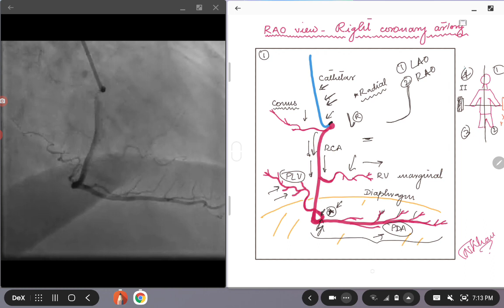Coronary Angiogram. RAO view for Right Coronary Artery.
Angiographic view and description for the RAO view for the right coronary artery and its branching vessels.